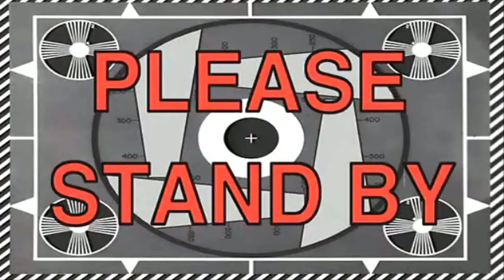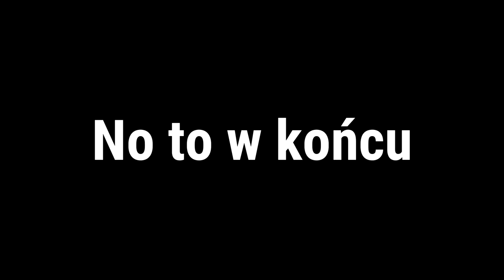SQ | SQUAD | NaszSquad.pl | HSR Server - Combat Medic VLog #14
Graj na serwerze: ♞♞ [PL/ENG] Polski Serwer Klanu HSR [Europe/Poland] ♞♞